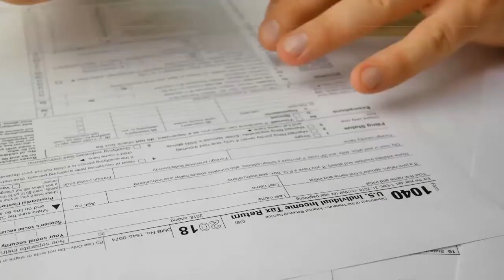Canada Easing Income Requirements For Family-Class Immigration.